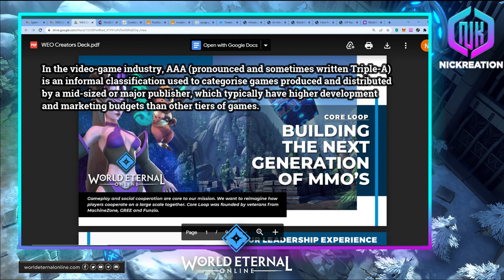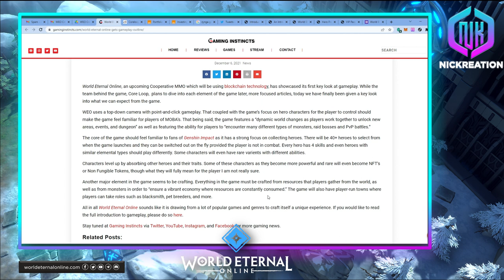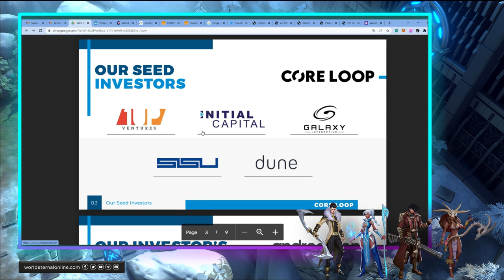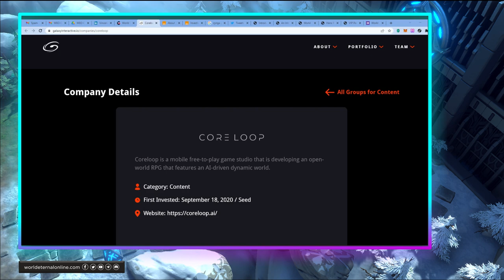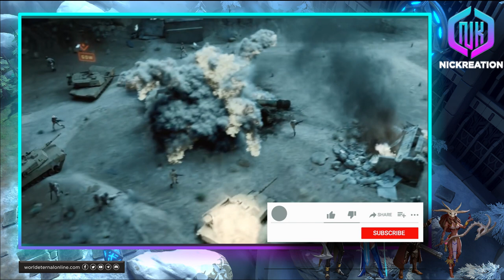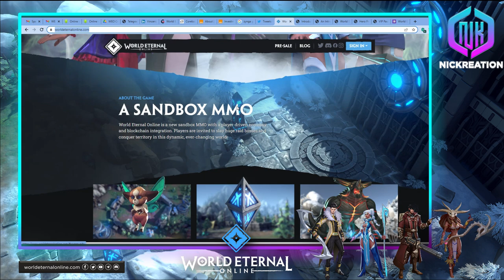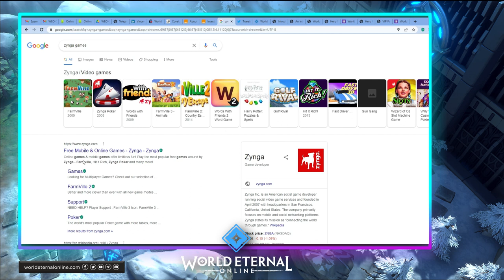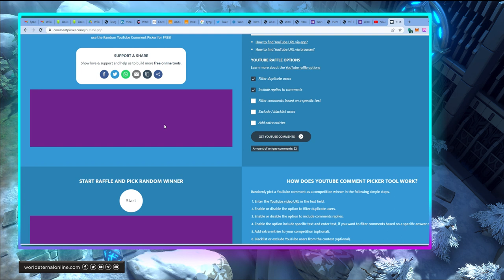WORLD ETERNAL ONLINE NFT NEXT-GEN CROSS-PLATFORM SANDBOX MMORPG ON BLOCKCHAIN | TINDI NG QUALITY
This video will share information about World Eternal Online NFT Game which is a next-gen cross-platform MMORPG with blockchain elements.
WEO will be a sandbox MMORPG with a player-driven economy and dynamic, ever-changing world. WEO will be available on PC and mobile.
In WEO, you adventure across a vast world with thousands of other players, looting monsters, gathering resources and crafting items.
You can join a guild, take down massive raid bosses, capture a PvP fortress and more! The goal is to make a fun game first where players can have a real impact.